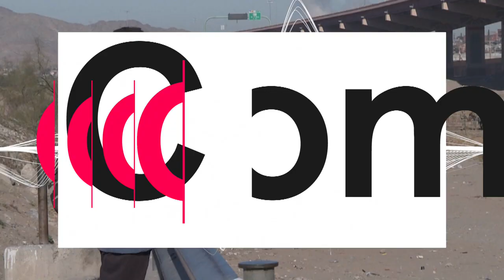Hundreds of migrants left disappointed on US-Mexico border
The US Supreme Court halted on Monday the imminent scrapping of a key policy used since Donald Trump's administration to block migrants at the US border with Mexico, amid worries over a surge in undocumented immigrants.